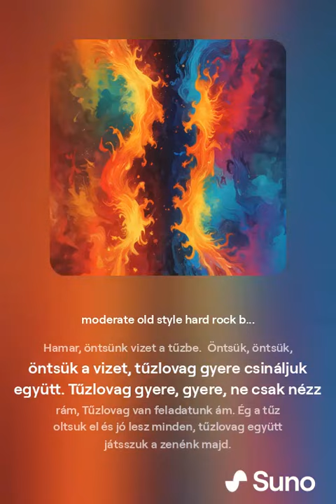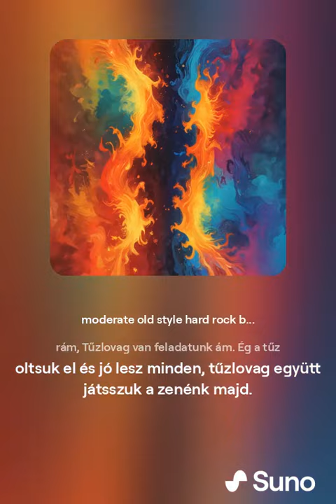Tűzlovag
(v3) I/Suno - Rock